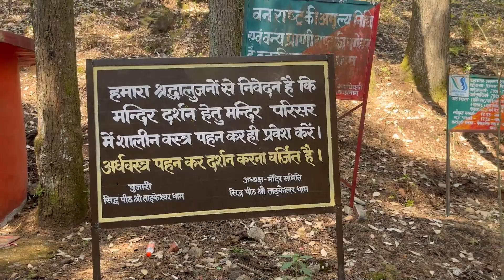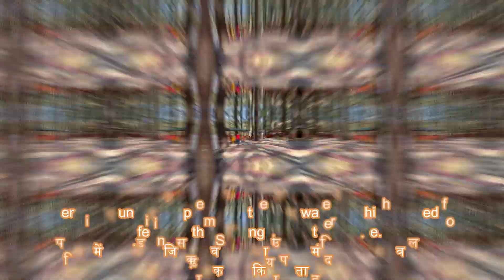Tadkeshwar Mahadev Mandir Uttarakhand Part 2 | Kotdwar Travel Vlog | Kotdwar Trip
Is vlog, Part2 mai humlog Tadkeshwar Mahadev ke darshan kiye.Tadkeshwar Mahadev mandir ke baare mai jankari di hai. Tadkeshwar Mahadev ke baare mai jaan kari.

Tadkeshwar Mahadev Temple is surrounded by Deodar trees
ताड़केश्वर महादेव मंदिर देवदार के पेड़ों से घिरा हुआ है

it as a best meditation place for sages from a long time
यह लंबे समय से ऋषियों के लिए एक सर्वश्रेष्ठ ध्यान स्थान के रूप में है

Located at some 1800 meters at a distance of 38 km from Lansdowne,
लैंसडाउन से 38 किमी की दूरी पर लगभग 1800 मीटर की दूरी पर स्थित है,

Located at distance 69 km from Kotdwar
कोटद्वार से 69 किमी की दूरी पर स्थित है

Tarkasur was a demon who meditated and worshiped Lord Shiva at this location for a boon and asked for a boon to die at the hands of Bhagwan Shiv son. Troubled by Tarakasura's wrongdoings, Lord Shiva married Parvati and Kartikeya was born. Kartikeya soon killed Tarakasura.
तारकासुर एक राक्षस था जिसने वरदान के लिए इस स्थान पर भगवान शिव का ध्यान और पूजा की थी और भगवान शिव पुत्र के हाथों मरने का वरदान मांगा। तारकासुर के गलत कामों से परेशान होकर भगवान शिव ने पार्वती से विवाह किया और कार्तिकेय का जन्म हुआ। कार्तिकेय ने जल्द ही तारकासुर का वध कर दिया

Mahashivaratri is celebrated annually with great pomp and show, and devotees come here in large numbers to offer prayers.
महाशिवरात्रि हर साल बड़ी धूमधाम से मनाई जाती है और भक्त बड़ी संख्या में यहां पूजा-अर्चना करने आते हैं।

There are open pools for bathing, before entering the temple and closed pools for the ladies.
मंदिर में प्रवेश करने से पहले नहाने के लिए खुले कुंड हैं और महिलाओं के लिए बंद कुंड हैं।

There is a kund in the premises, the holy water of which is used for offering to the Shivling, inside the temple.
परिसर में एक कुंड है, जिसके पवित्र जल का उपयोग मंदिर के अंदर शिवलिंग पर चढ़ाने के लिए किया जाता है।

Kotdwar To Tadkeshwar - 67.2 km
Kotdwar To Lansdowne - 39 Km
Kotdwar To Dugadda - 14.5 Km

hit likes.

Tadkeshwar
Tadkeshwar Mahadev
Tadkeshwar Mahadev Mandir
Tadkeshwar Mahadev Mandir Uttarakhand

Noida to Kotdwar - hpttps://youtu.be/T9-kuoVx9eU